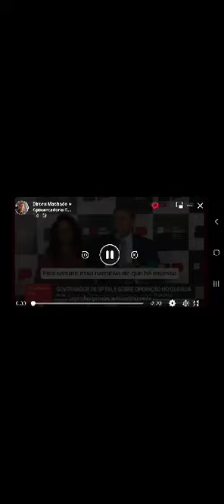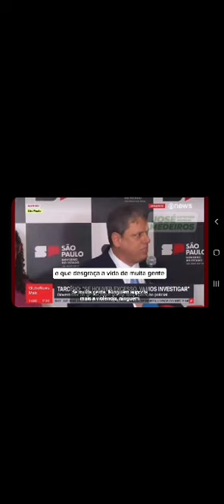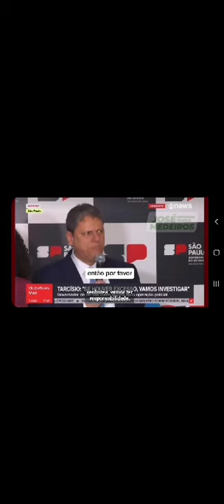Governador Tarcísio pede respeito para as Polícias de São Paulo